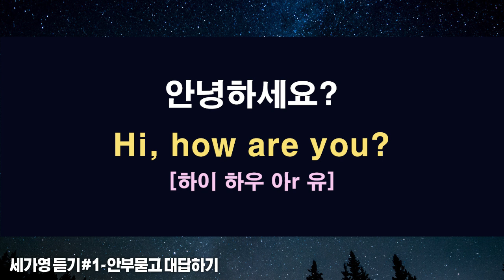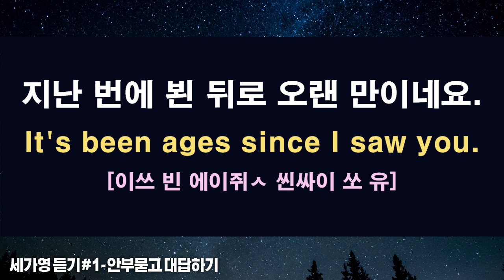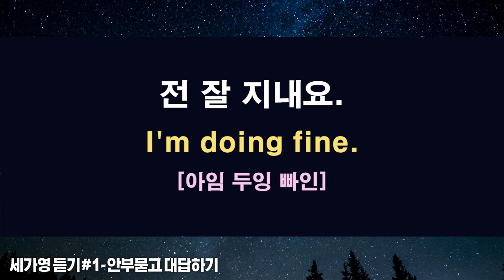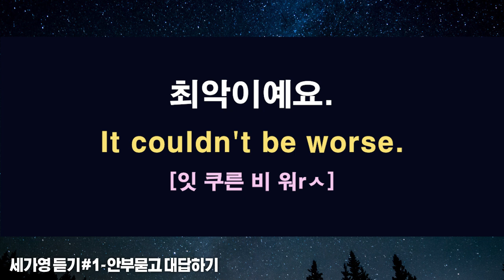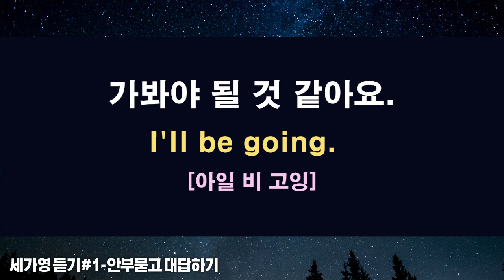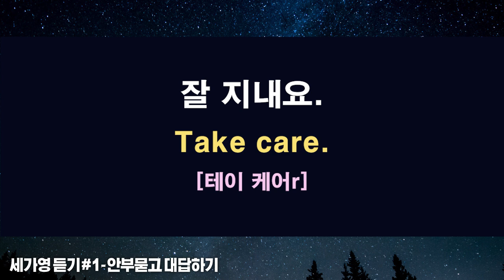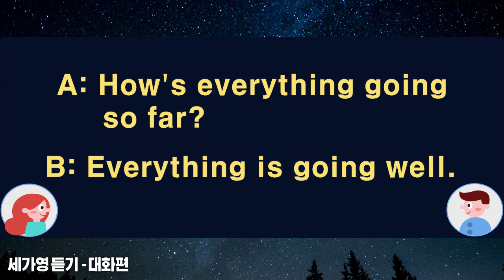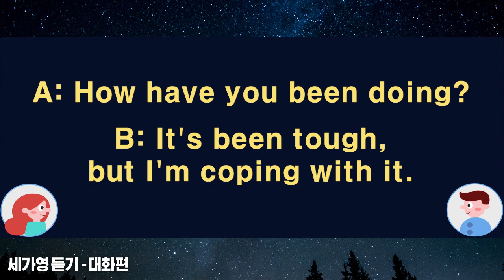인사 및 안부 묻고 대답하는 표현 65문장 대화9셋트 흘려 듣기만 해도 영어회화가 터진다!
오늘은 영어 회화 표현 중에서도 기본 중 기본인 만나고 헤어질 때 인사, 안부를 묻고 대답하는 표현 65문장과 대화문 9셋트를 그냥 틀어놓고 들어볼 수 있도록 듣기 시간을 마련해 봤어요. 출근길, 퇴근길, 청소나 설거지할 때 틀어놓고 들어보시고, 한 번 더 들으면서 딕테이션(듣고 따라쓰기도) 해 보세요!

것이랍니다~ 꼭 출처의 이름과 링크를 함께 붙여넣어 주시기 바랍니다.